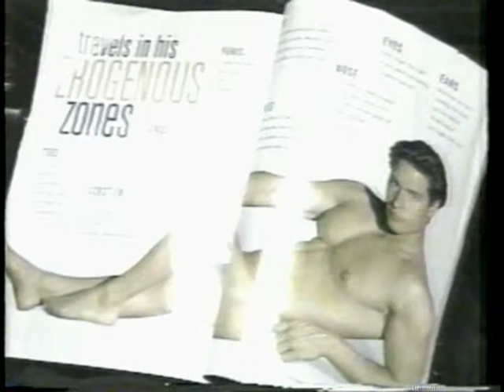Channel 10 News and Entertainment tonight starring actor Tracy James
Channel 10 News leads in with a segment on actor and model Tracy James about his various acting and modelling jobs. In this interview Tracy gives insight on the modeling world and how is rise to fame didn't just happen over night. You can read more about Tracy James or see more of his video's